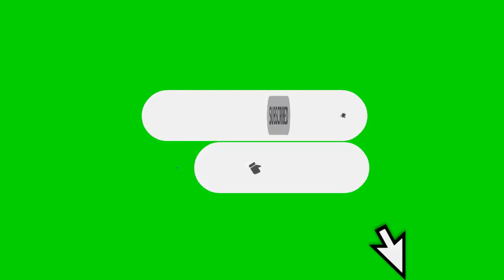Бультер'єр Тайсон та його друзі, Василь і Масяня.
бультерьер виховання буля#Тайсон та його друзі#
Продовжую розповідати про мого маленького буліка Тайсона та його друзів: кота Василя та пацюка Масяню.
Цуценя росте допитливим і дуже доброзичливим. Так ми кусаємося як і раніше, але вже менше спимо, а більше граємо) Ну як раніше дістаємо кота, хоча скажу вам кіт то і не засмучується)